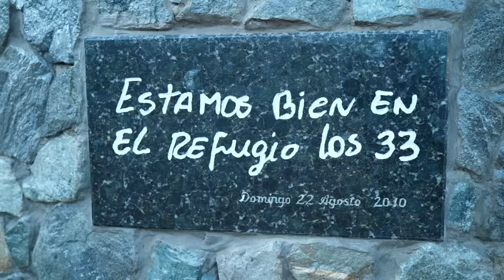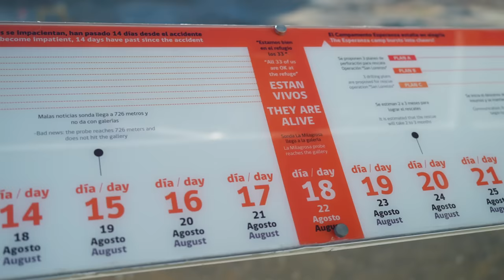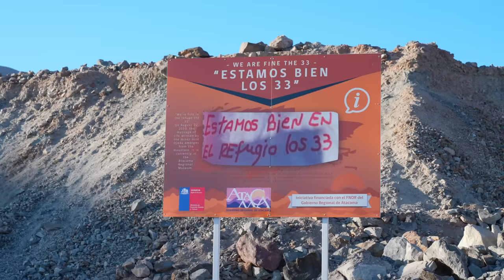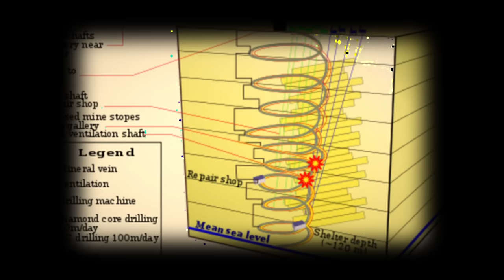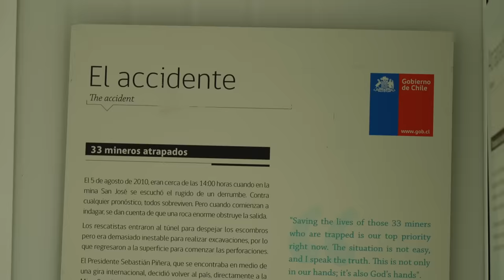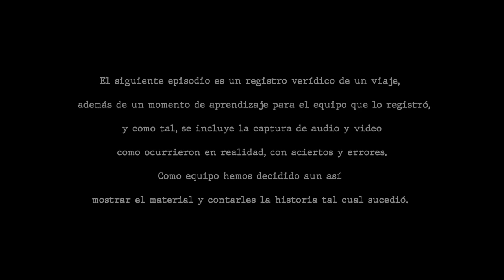¿Cómo es hoy la mina San José? ⛏ El rescate contado por uno protagonista | Entre Paisajes | COPIAPÓ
¿Te imaginas estar atrapado bajo tierra durante más de dos meses, sin saber si volverás a ver la luz del sol? 😱 Eso fue lo que les pasó a los 33 mineros de la mina San José, en Chile, en el año 2010. Pero gracias a la solidaridad, la fe y la esperanza de todo un país, lograron salir con vida de una de las situaciones más extremas que se pueden vivir. 🙌

En este emocionante episodio de *Entre Paisajes*, te llevamos a conocer el lugar donde ocurrió uno de los rescates más icónicos de la historia chilena. En el mirador especialmente preparado para los visitantes, nos encontramos con Jorge Galleguillos, uno de los protagonistas de esta experiencia de supervivencia . Desde allí, exploramos los puntos clave del rescate, incluyendo el lugar donde se realizó la hazaña de rescatar a los 33 mineros atrapados a más de 600 metros bajo tierra.⛏

A través de relatos y detalles históricos, nos sumergimos en la magnitud de la operación, desde los primeros días de incertidumbre hasta el momento emocionante en que cada minero fue sacado a la superficie. Conocemos los desafíos técnicos y emocionales enfrentados por los rescatistas y los mineros, así como la solidaridad y determinación que los unió durante esos 69 días de espera.🏜

Además, exploramos la sala museo de la mina San José, donde se exhiben fotografías y objetos que documentan este capítulo crucial en la historia de la minería chilena. Desde la cápsula Fénix hasta los mensajes de esperanza escritos por los mineros, cada detalle nos recuerda la valentía y el espíritu de supervivencia que prevaleció en medio de la adversidad. 🇨🇱

Acompáñanos en este viaje a explorar la famosa mina San José, donde la historia se entrelaza con los paisajes áridos del desierto de Atacama, y descubre cómo la resiliencia humana puede superar los desafíos más difíciles. ¡Nos vemos en el próximo episodio! 🌵

ACLARACIÓN:

Este capítulo ha sido calendarizado con antelación, la primera emisión se realizó durante noviembre del 2023.